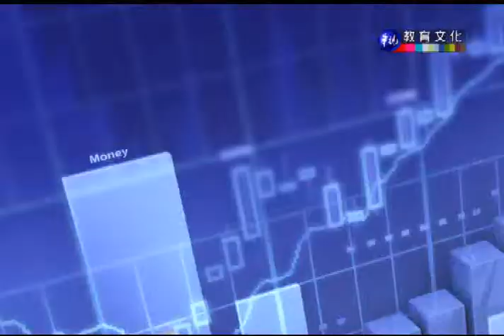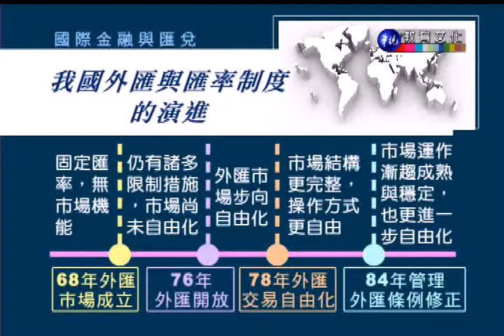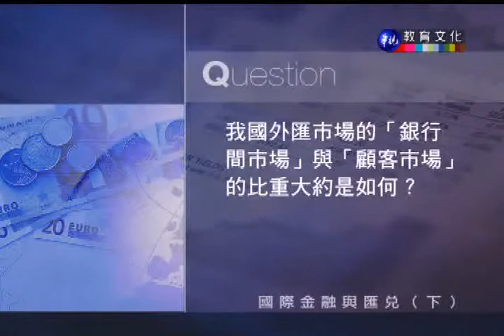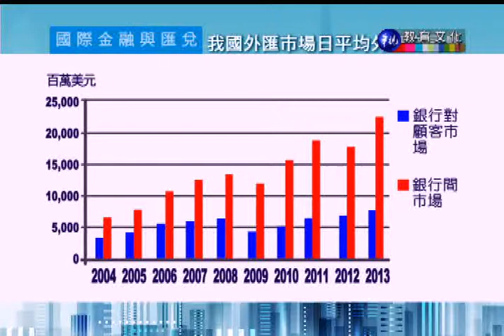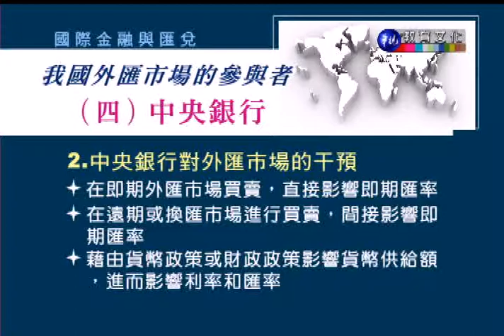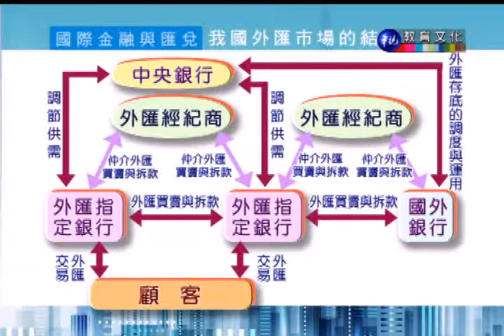國際金融與匯兌（下）（商專）_第29講